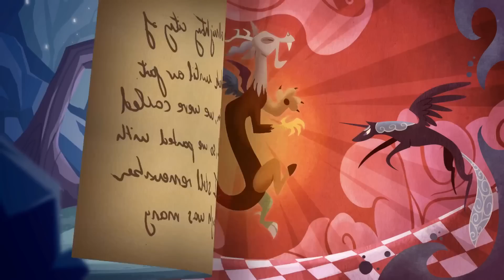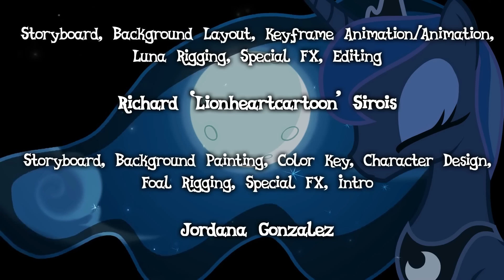[lektor pl] Children of the Night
Children of the Night... Myślę, że nie muszę nikomu przedstawiać tego świetnego projektu. :)

Chciałem wstawić dzisiaj pewno opowiadanie, ale sąsiedztwo mi oczywiście nie pozwoliło na nagranie czegoś dłuższego... W tym przypadku - udało mi się ukryć niechciane odgłosy pod ścieżką filmu, ale jeśli coś przeoczyłem - wybaczcie. :)